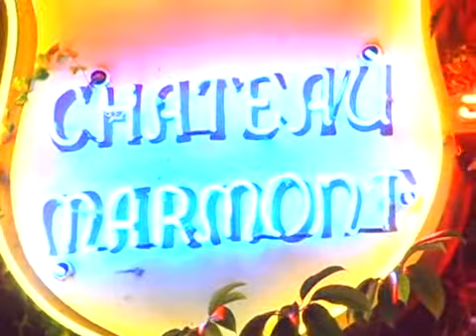LADY VICTORIA HERVEY PROMOTES HER NEW PRODUCT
PAPARAZZI HENRY REPORTS FROM &quot;CHATEAU MARMONT&amp;#8221;LADY VICTORIA HERVEY - I hadn&amp;#8217;t seen the gorgeous and charming Lady in quite a while and it was good catching up with her. Lady V is promoting a fantastic new product&amp;#8230;SmokeStikRoyale. They have already sold thousands and it is tobacco free and has nicotine and you charge it up. Lady V posed and looked very elegant.